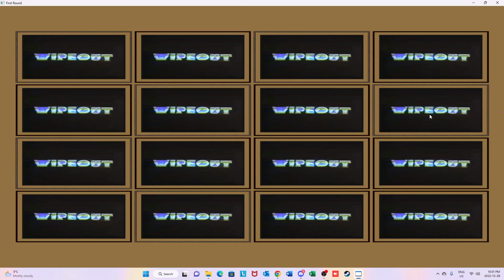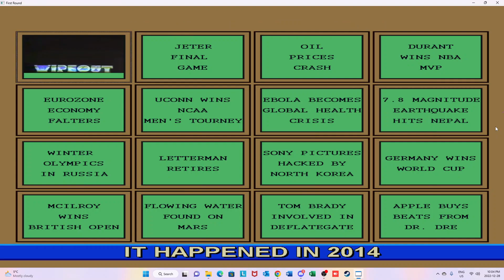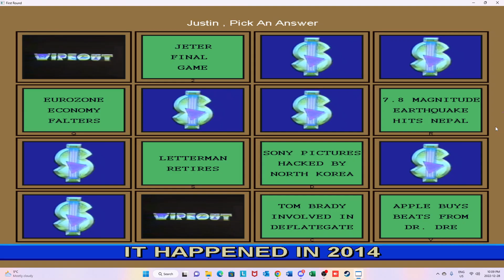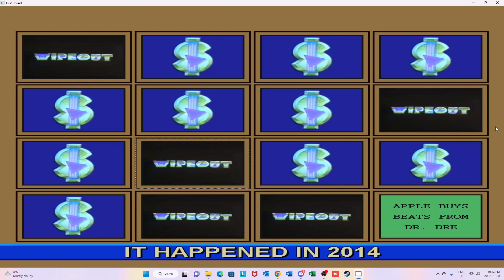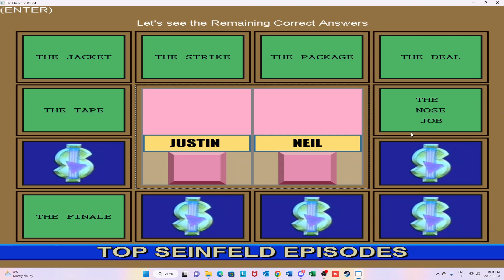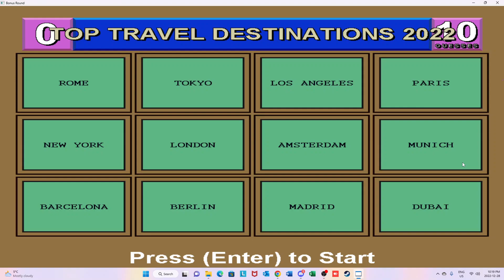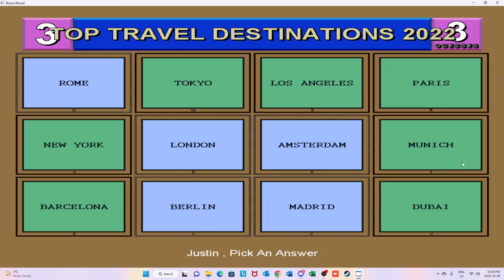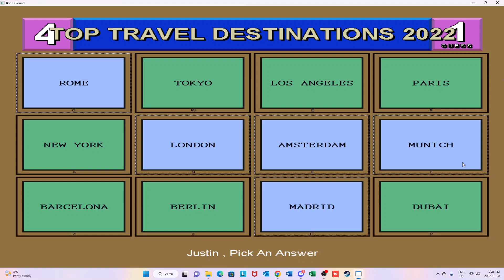Wipeout Episode 15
After taking a break last week for Christmas, we're back with more Wipeout. Justin Rhea returns as the champion. He takes on neilrocks87 and Adam Oliver in today's game.